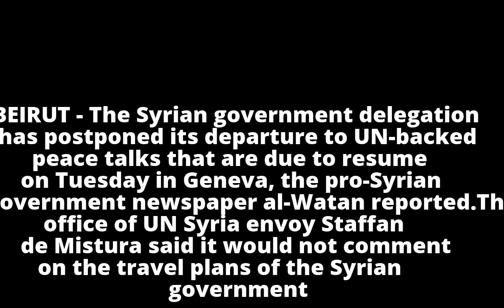Syrian govt delegation postpones departure to Geneva talks